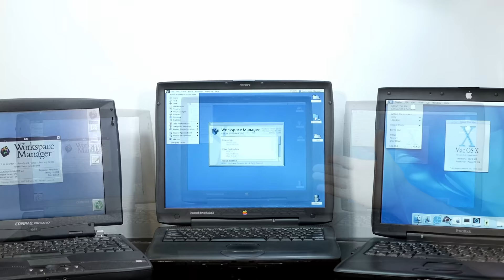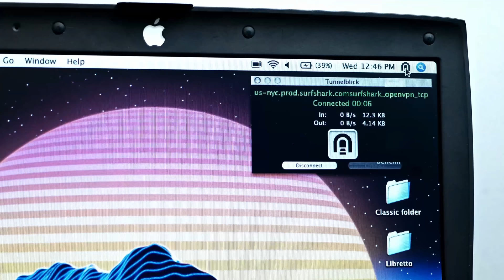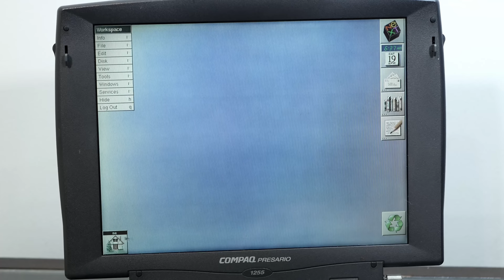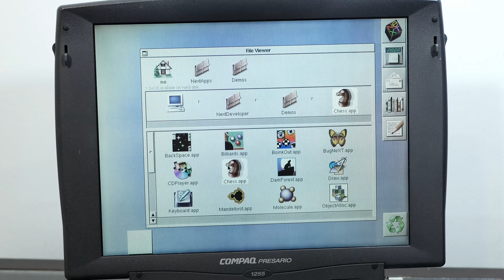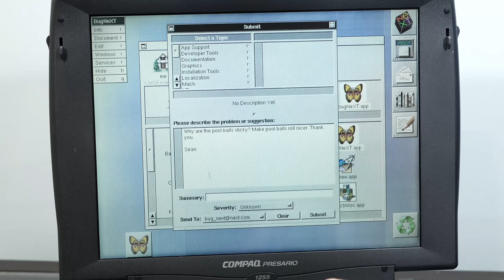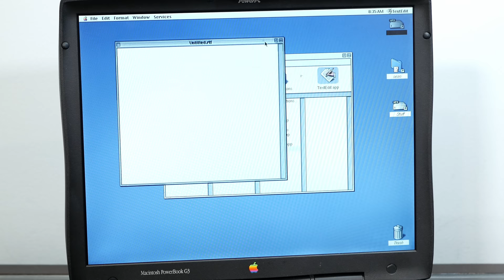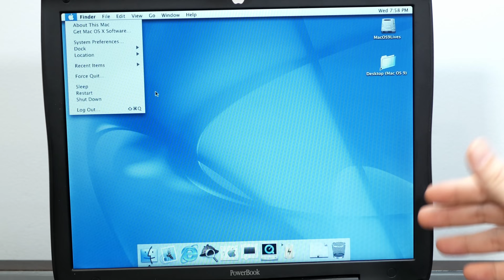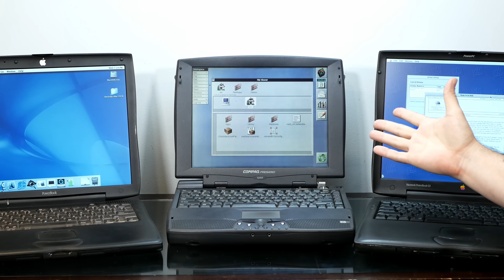Are Modern Macs Really NeXTSTEP in Disguise?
I hope you have your bits-and-bytes diggin' gloves on, because it's time for operating system archaeology!

After playing around with Apple Rhapsody on my Toshiba Libretto, I started to really curious about the origins of Mac OS X and modern macOS. Is there anything in modern macOS left behind from the old days of Steve Jobs' NeXTSTEP?

Lets install NeXTSTEP on an old Compaq Presario and Apple Rhapsody on a PowerBook G3 Wallstreet, compare them to Mac OS X and macOS Big Sur, and find out!

Thanks Ken from @ComputerClan for those glorious shots of your NeXT Cube, and Hypertalking for all the cool pictures of your NeXT software and hardware collection!